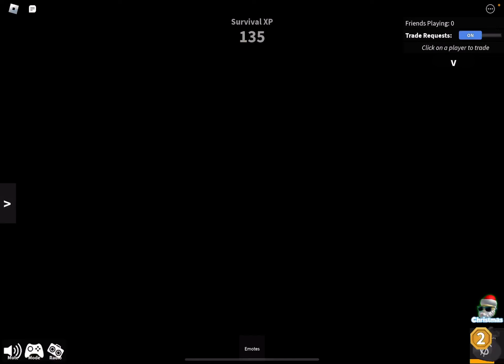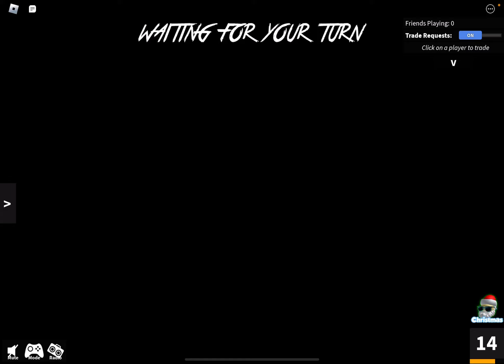JAKE PLAY ROBLOX FIRST TIME EVER